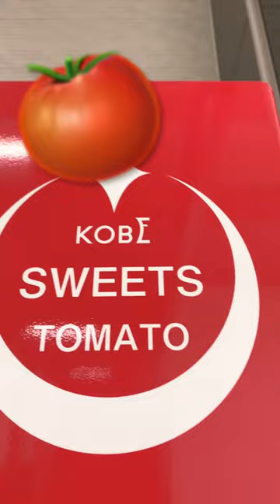Vending machine sweet 🍅 tomato 🇯🇵😋❤️